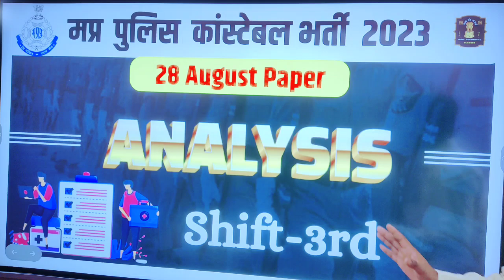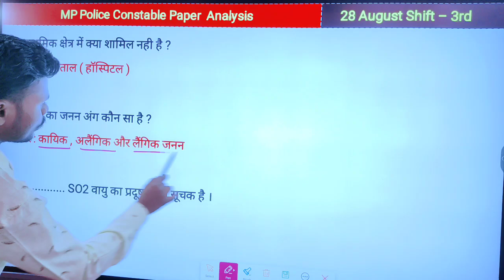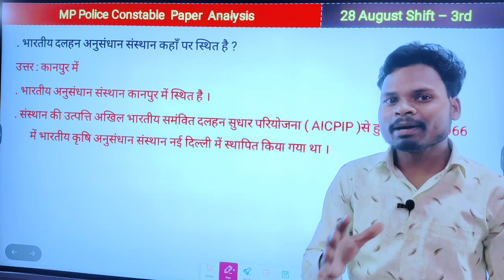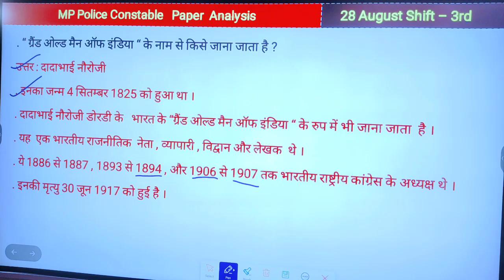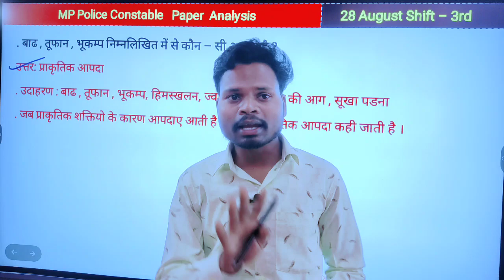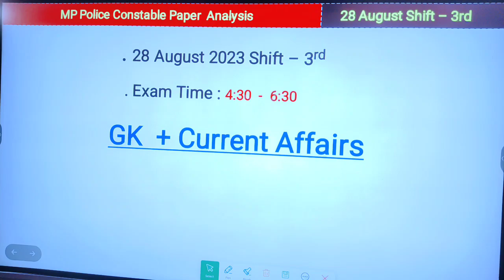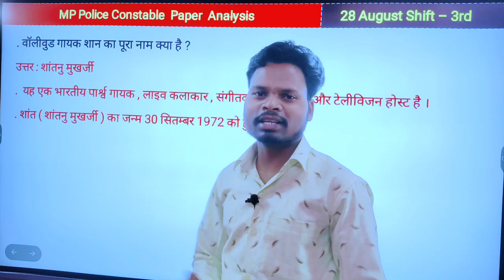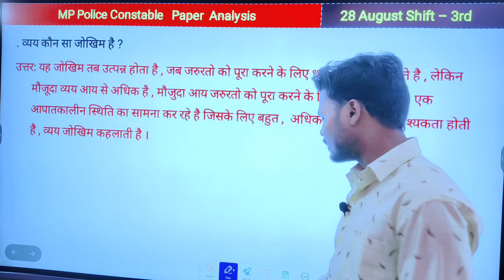MP Police Radio Exam Analysis | 28 August ka Paper MP Police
MP Police Radio Exam Analysis | 28 August ka Paper MP Police | MP Police Radio Exam Analysis | MP Police Constable Technical | MP POLICE TECH ANALYSIS 27 August 3rd Shift | MP Police Exam Analysis | MP Police All
shift Analysis

🌏 DC machine special class: -

🌏 DC MOTOR MOCK TEST CLASS - 05
://youtu.be/OLqtvR87nmA

• MP POLICE 1ST SHIFT QUESTIONS
• MP POLICE ANALYSIS
• MP POLICE 2023 ANALYSIS
• MP POLICE MCQ 2023 ANALYSIS
• MP POLICE ALL QUESTONS ANALYSIS
• MP POLICE TODAY ANALYSIS ALL SHIFT
• MP POLICE TODAY PAPER ANALYSIS
• MP POLICE 2023 ANALYSIS/REVIEW
• MP POLICE MP GK ANALYSIS 2ND SHIFT
• MP POLICE MP GK NOTE
MP POLICE vacancy 2023: syllabus
MP POLICE vacancy 2023: subject wise syllabus
MP POLICE vacancy 2023: exam pattern
MP POLICE vacancy 2023: exam date MP POLICE vacancy 2023: Admit card / pravesh patra
MP POLICE vacancy 2023: physical
MP POLICE vacancy 2023: mock test
MP POLICE vacancy 2023: mp gk
MP POLICE vacancy 2023: mp current affairs 2023
MP POLICE vacancy 2023: royal study MP POLICE vacancy 2023: royal study
MP POLICE vacancy 2023: new pattern MP POLICE vacancy 2023: online class
MP POLICE Analysis 27 August 1st shift & 2nd shift & 3rd shift
MP POLICE exam Analysis 28 August 1st shift & 2nd shift & 3rd shift
MP POLICE exam Analysis 27 August 1st shift & 2nd shift & 3rd shift
MP POLICE exam Analysis 30 August 1st shift & 2nd shift & 3rd shift
MP POLICE Analysis 27 August 1st shift & 2nd shift
MP POLICE Analysis 28 August 1st shift & 2nd shift
MP POLICE Analysis 27 August 3rd shift live MP POLICE Analysis 27 August 3rd shift live analysis

☎️ Helpline Number
👉 किसी भो प्रकार की जानकारी या सुझाव के लिए आप हमें सम्पर्क करें ।
🤙 Have any Quries ? Ask us .